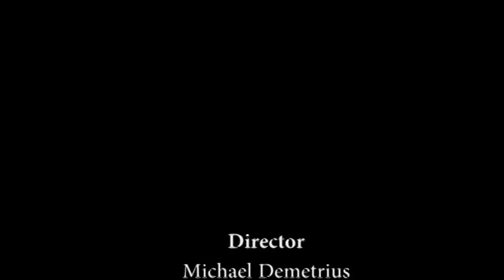Insuhnity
Insuhnity, the new hit drama from the studio that exposed you to 'Bye Brandon' and the 2015 Oscar winning sequel 'Bye Brandon's Hair'. A rollercoaster of emotions, and one line of dialogue.

Big thanks to everyone that helped with this project.
Shay, Nate, Tara, and Regan